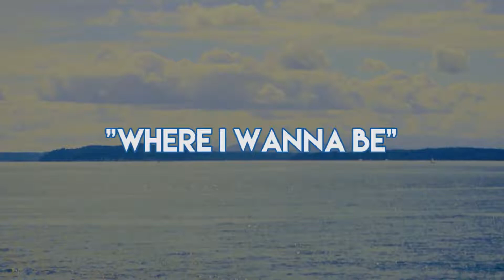Where I Wanna Be (Sneak Preview)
Quincy Q will be releasing this major video next Summer Where I Wanna Be is a Romantic love story